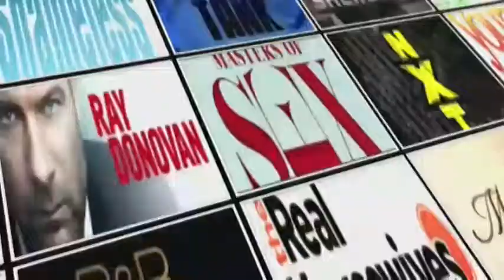Kevin Bigley Interview | AfterBuzz TV's Spotlight On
AFTERBUZZ TV - AfterBuzz TV's Spotlight On edition, is a long form interview series featuring Actors and TV personalities discussing their roles and shows as well as their thoughts, passions and journeys. In this episode host Jason Ikeler interviews Kevin Bigley.

Kevin Bigley is an actor, known for Game Change (2012), Stretch (2014) and The Dilemma (2011).